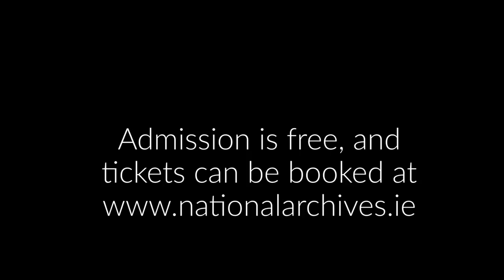Treaty 1921 Records from the Archives'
Taoiseach Micheal Martin, Tánaiste Leo Varadkar
and Minister Catherine Martin launch the new exhibition to mark the centenary of the Treaty21 signing at the National Archive.